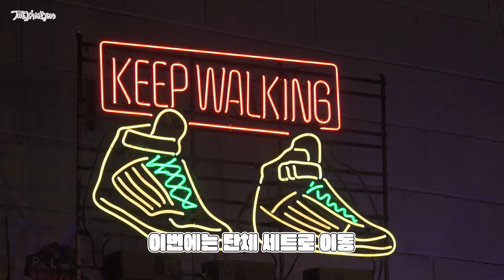The KingDom(더킹덤) 'Flip that Coin' MV BEHIND #1 | 세계관 맛집을 찾는다면 더킹덤을 보게하라👀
The KingDom Official Instagram